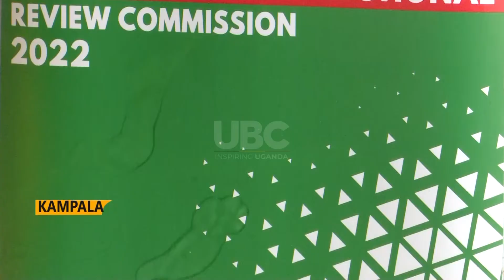Uganda Muslim Supreme Council- UMSC to amend Constitution after 36 Years.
The Uganda Muslim Supreme Council wants to amend its constitution that was last amended in 1972.
Articles to be amended include those concerning women involvement in leadership positions and religion and how to handle conflicts among others.